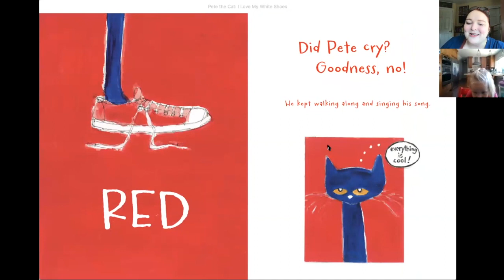Aunt Sheshe Zoom Story Time with M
She REALLY likes Pete the Cat! And a silly pandemic wasn't gonna stop our fun!!!